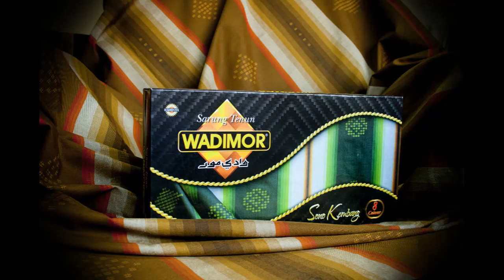Mr_Weq - SARUNG WADIMOR TRAP REMIX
THE SONG THAT PLAYED WHEN YOU DIKEPRET SARUNG WADIMOR
WADIMOR TENTU SARUNG KITA